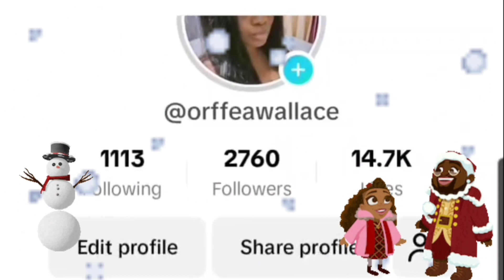VLOGMAS LET ME EXPRESS MYSELF JUST A BIT.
👇🏾Cam Doll Book Collection 👇🏾

👇🏾👇🏾 AMAZON SHOP 👇🏾👇🏾